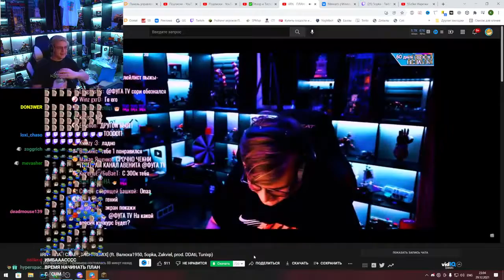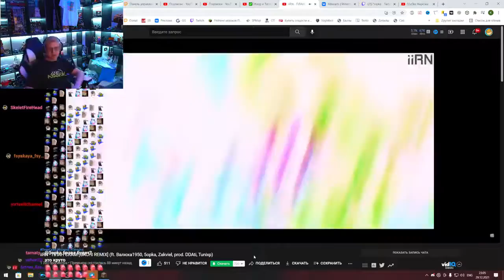пятёрка смотрит iiRN - ПЛАН СКАМ [GACHI REMIX] (ft. Валюха1950, 5opka, Zakviel, prod. DDAti, Tunixp)